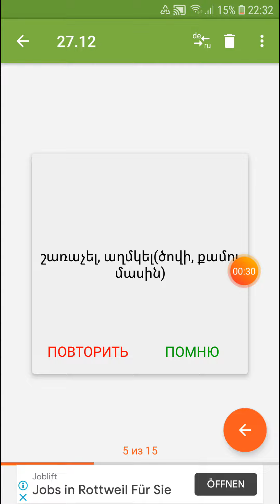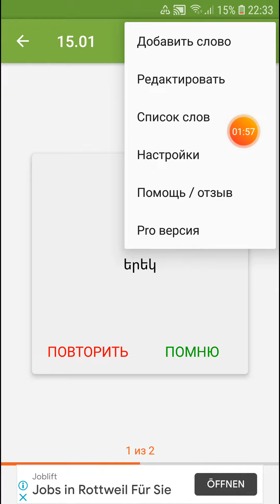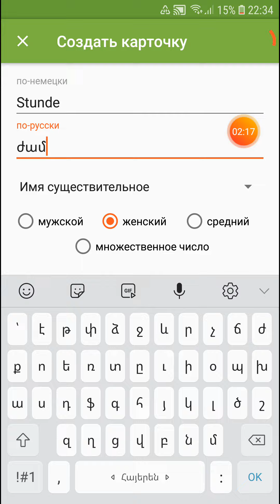ինչպես հեշտ սովորել նոր բառերը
ինչպես սովորել նոր բառերը օտար լեզվով